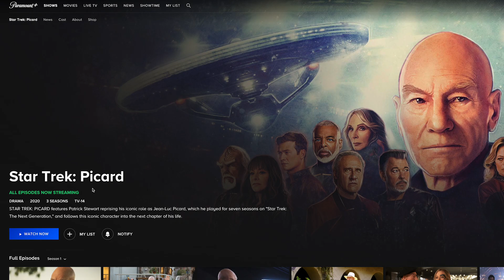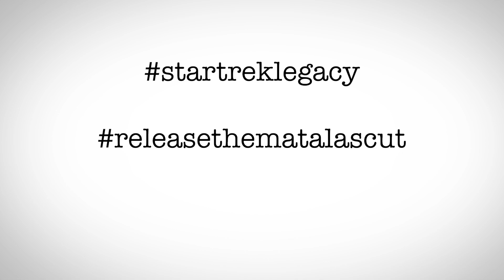Everything You Need to Skip to Season 3 of Picard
You can't skip to the end of healing... but television shows work differently.